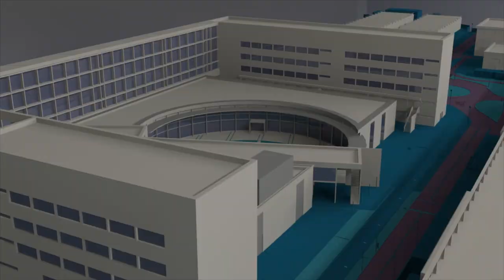Jornada de Acogida en la UPV - Noticia @UPVTV, 25-09-2020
Con ilusión. Es como llega el alumnado a las Jornadas de Acogida. Es la forma en que la Universitat Politècnica de València da la bienvenida a sus estudiantes de primer curso. Unas jornadas que se celebran en todas las escuelas y facultades desde hace años y que, este curso, están marcadas por las medidas de seguridad ante la COVID-19